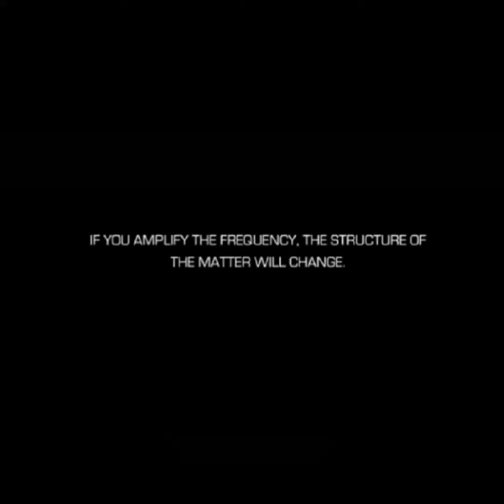RAW TAPES OF KRISTIAN 0.102 confrontaties